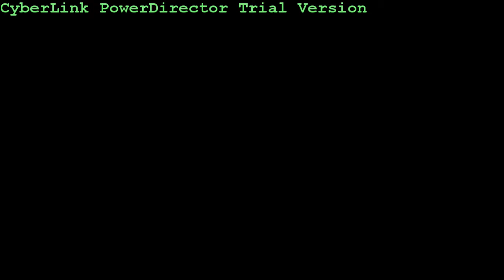OMFS plays Black Ops 2-Episode 4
Playing Black ops 2 is fun

Enjoy! :D

Don't rage when i die like a noob ;)